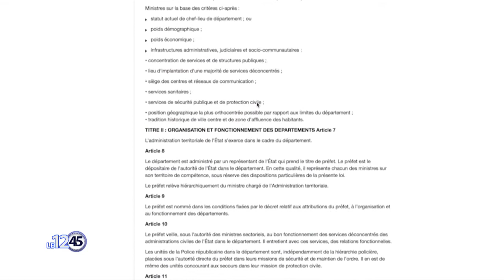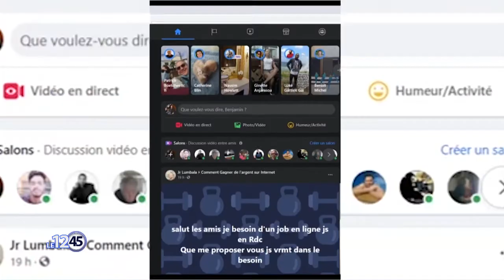Le 12 45 du 08 janvier 2023 avec Ulvaeus BALOGOUN